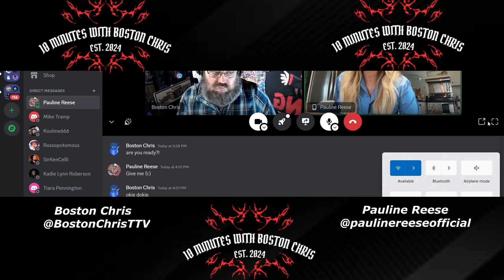Pauline Reese | Growing Up in East Texas & Moving to Austin | INTERVIEW CLIP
"The Boston Chris Podcast" launches Episode 17 with The Queen of Texas Country Music originally from Pittsburg, TX in it's ENTIRETY on Saturday, September 7th at 6pm!

Check out this clip from my interview with Pauline, where she talks about growing up in East Texas and her eventual move to Austin!

Support my friend Pauline and everything she has going